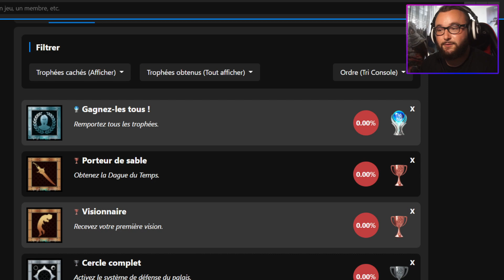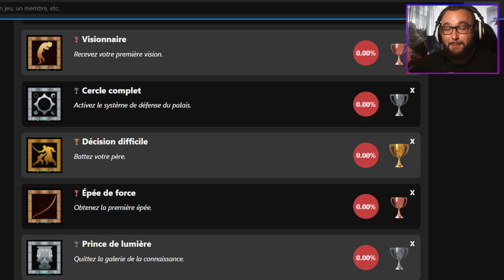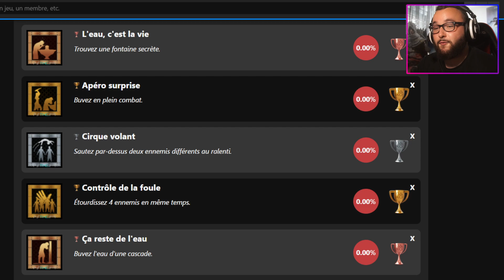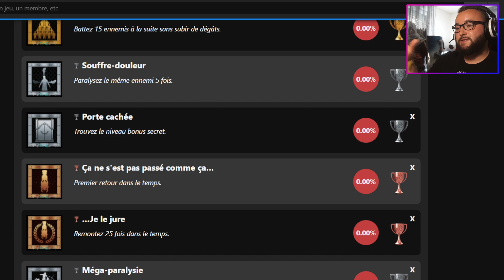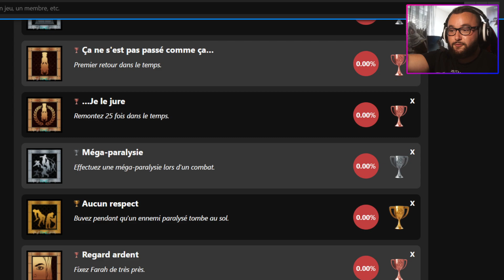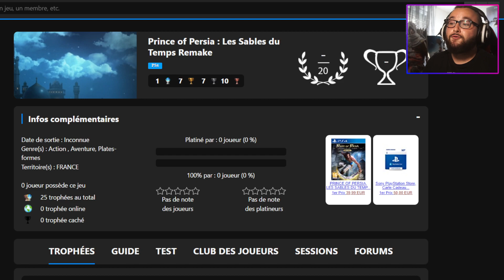LEAK DES TROPHÉES DE PRINCE OF PERSIA REMAKE : sortie du jeu en fin d'année !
🎮 𝗔𝘀𝘀𝗮𝘀𝘀𝗶𝗻'𝘀 𝗖𝗿𝗲𝗲𝗱 𝗩𝗮𝗹𝗵𝗮𝗹𝗹𝗮 sur Amazon